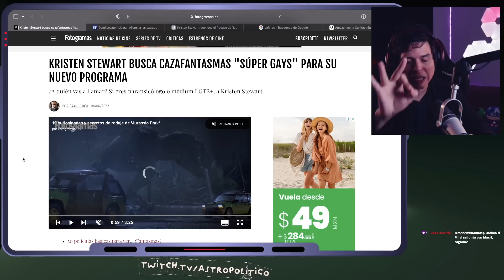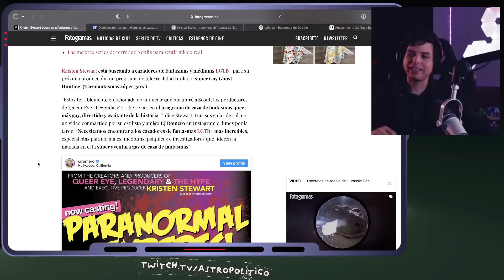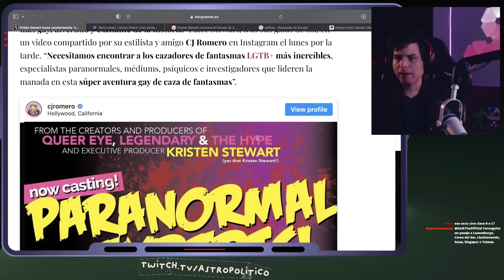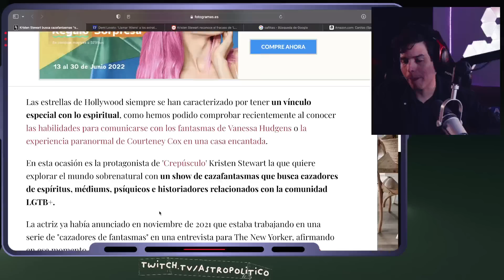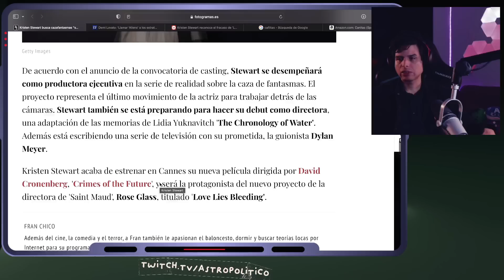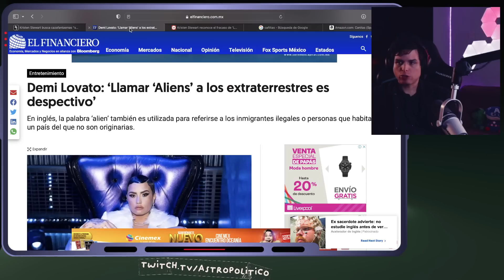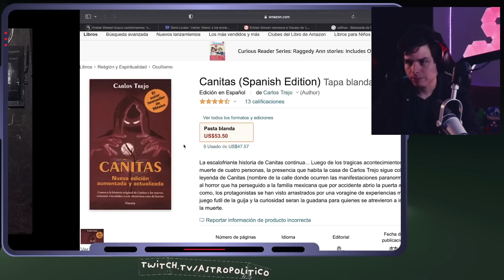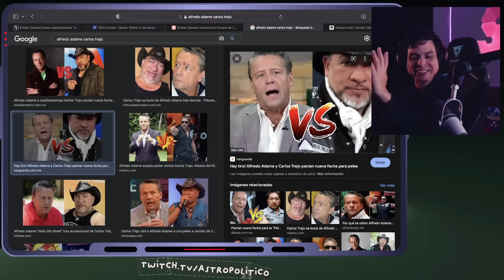🌈 Actriz FEMIPROGRE busca CAZAFANTASMAS LGBT 🌈 Kristen Stewart | Astro Político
👽 LIGOTEO INTERGALÁCTICO 👽